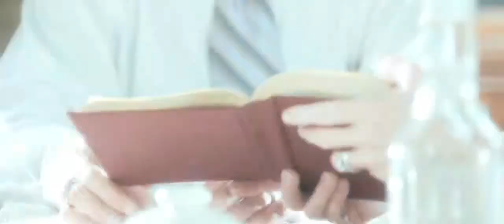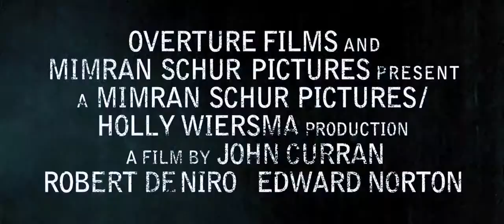Stone HD 720p [Official Trailer]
A convicted arsonist looks to manipulate a correctional officer into a plan to secure his parole by placing his beautiful wife in the lawman's path.